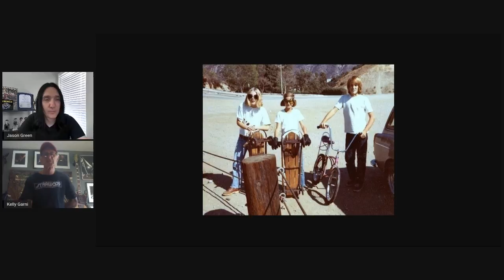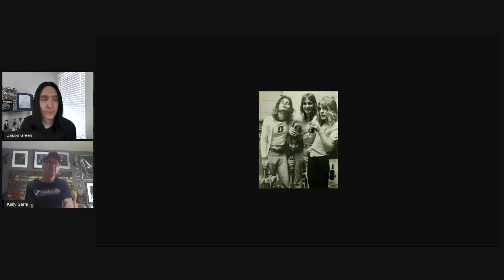KELLY GARNI Original QUIET RIOT, RANDY RHOADS Childhood Friend, Photographer & Author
Kelly Garni discusses growing up with Randy Rhoads, forming Quiet Riot, his book “Angels with Dirty Faces” plus his upcoming photography book & so much more

Quiet Riot ‘The Randy Rhoads Years’

Listen to my band:
SIN CITY REJECTS